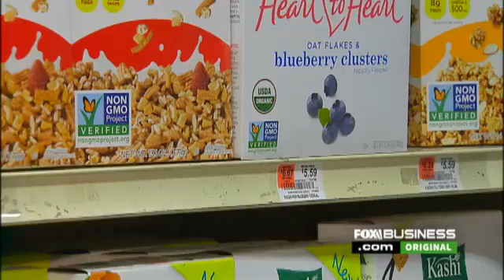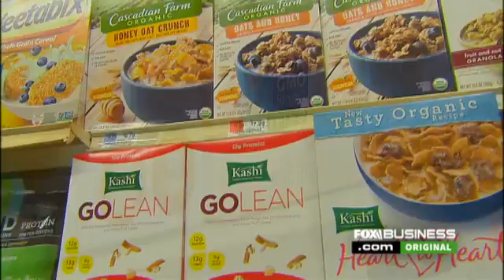Food Fight: GMOs vs Non-GMOs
Americans have now been consuming genetically modified organisms for 20 years.